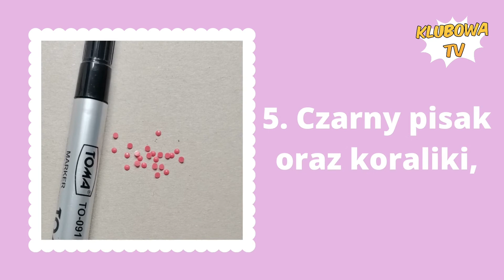Jak zrobić pisanki